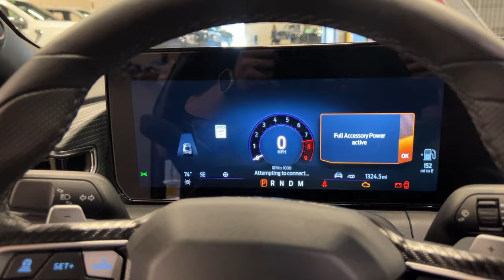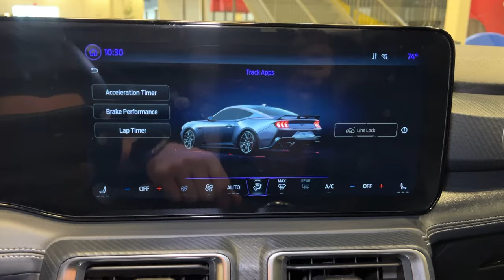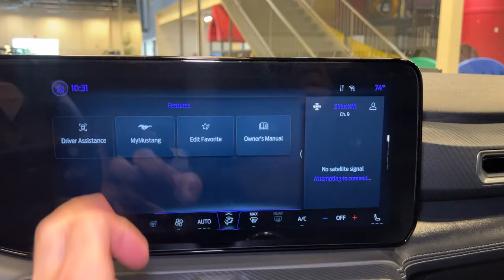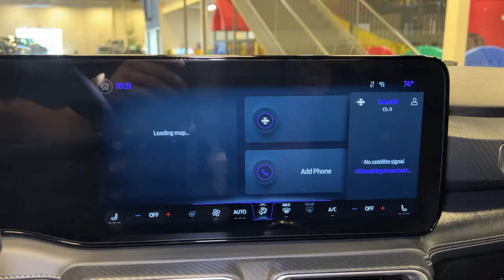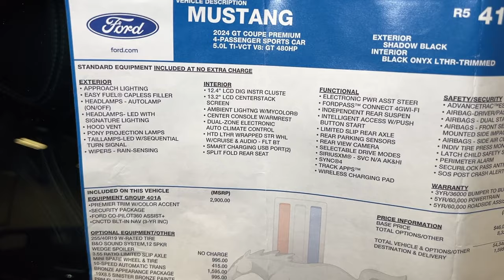2024 Mustang GT Premium & Bronze Appearance Package 🔥 Active Exhaust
2024 Mustang GT automatic with Bronze appearance package. Active valve exhaust is also optioned on this one , way you can tell it the quad exhaust pipes. Window sticker is in video!